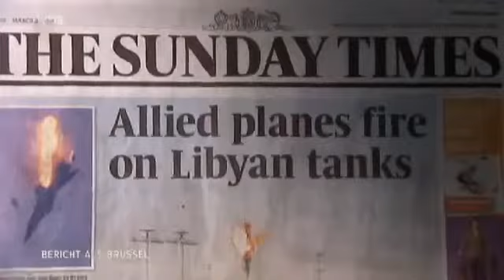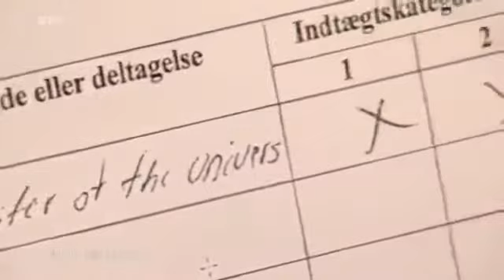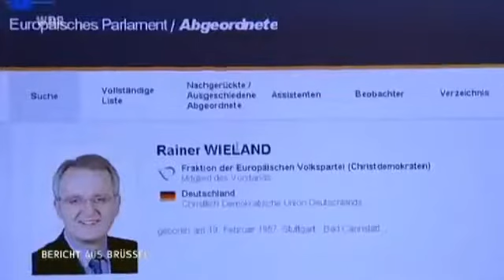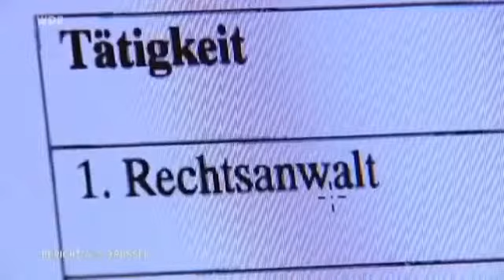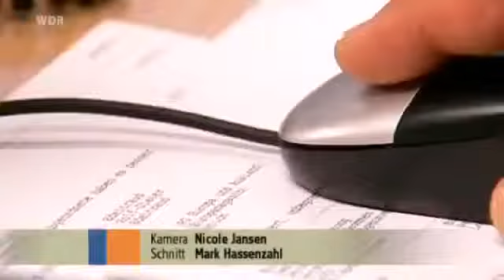Transparenz "Made in Brüssel"